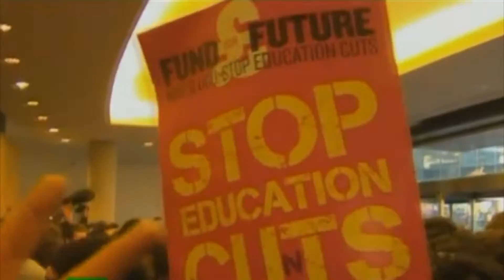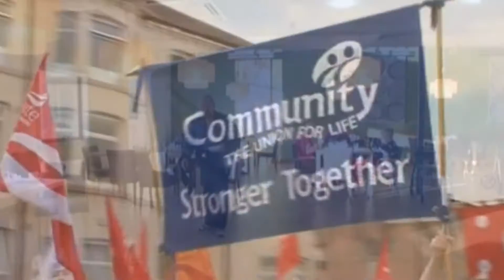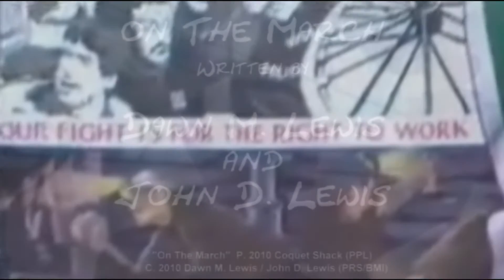On The March - John D. Lewis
Britain is faced by a dogmatic drive to damn the poor while protecting the rich.

The joyous haste with which the Lib-Dem - Conservative coalition is wielding the spending axe on the poorest in society is led by dogma not necessity.

At the head of this prescriptive "damn the poor" campaign is millionaire Nick Clegg.

Clegg LIED his way to power on a wave of untruths and misrepresentations in 2010 He berated the Labour government for breaking it's promises, then set about breaking promises he made during the election campaign.

The ONLY good thing to come out of all of this is the united front the PEOPLE of the UK are putting up. From students to care workers to public servants to pensioners: the whole country is joining forces against the millionaires who "know best". All we ask is that YOU join the movement!

Thank you to all the video makers who contributed to this effort, especially "loxi59tica" and his superb shots of the Redcar Blast Furnace!